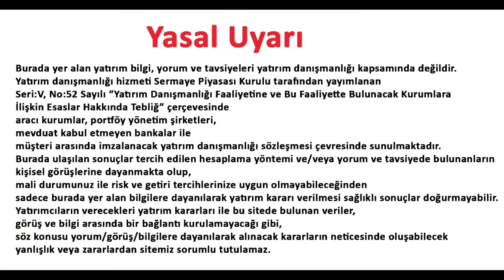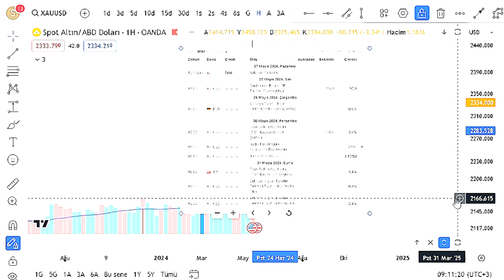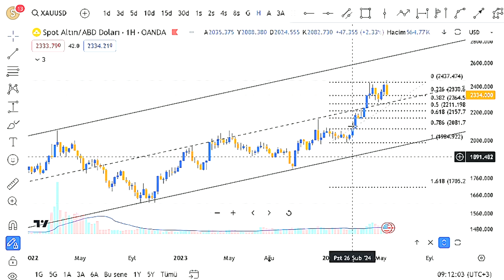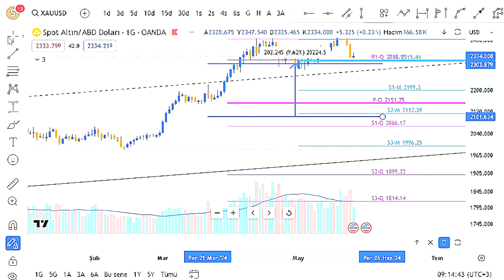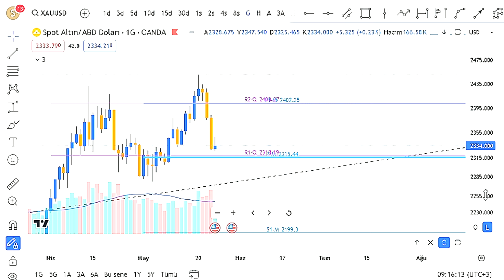ALTIN ALMANIN ZAMANI MI ?